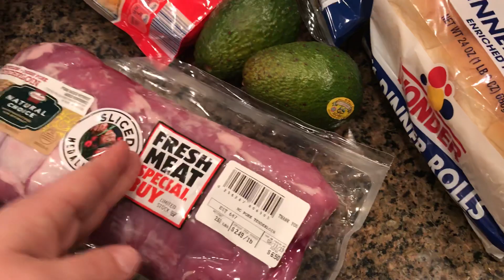Grocery Haul- Walmart & ALDI